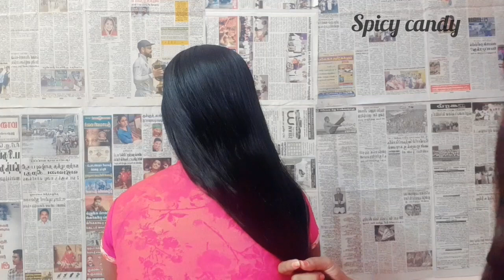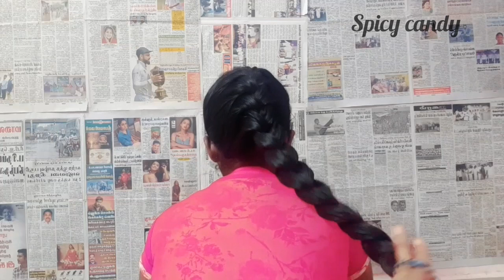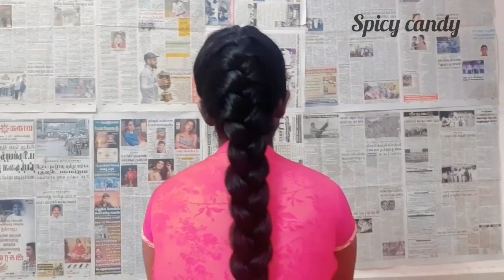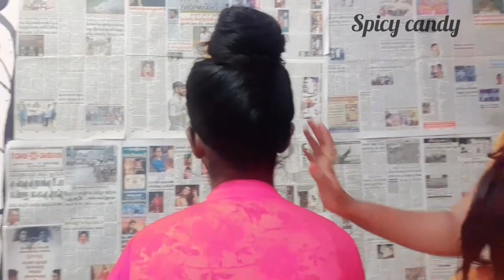Simple and cute hair style for girls 2020 || hair style girl || best hair style for long hair tamil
Hi guys,
In this video about 5 simple and cute hair style for long hairs , this hair styles for college, housewife's,office and extra Hope u all enjoy the video thank you.